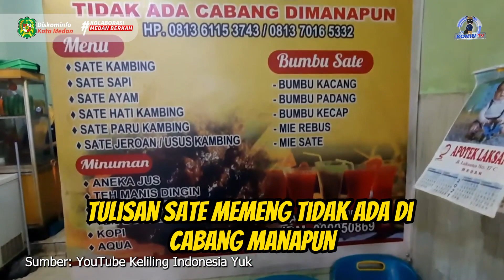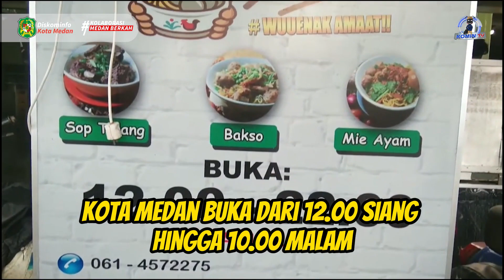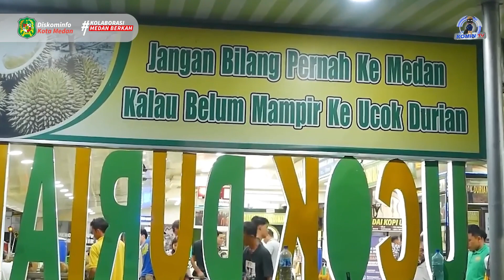TAU KELEN WE | 5 MAKANAN LEGENDARIS DI KOTA MEDAN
Tau Kelen We? Kota Medan menjadi salah satu kota dengan wisata kuliner terbaik di Indonesia lho. Nah pada video kali ini kita akan membahas tentang makanan legendaris dari berbagai restoran yang ada di Kota Medan. Mau tau seperti apa informasinya? Ayo simak videonya divideo kali ini ya!

🦜 TW : @diskominfomedan
📓 WB : diskominfo.pemkomedan.go.id